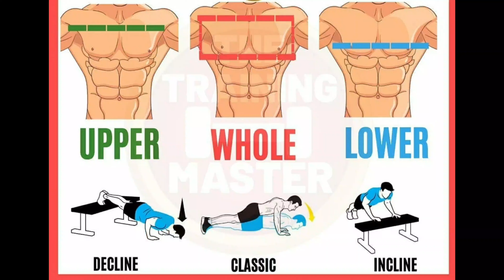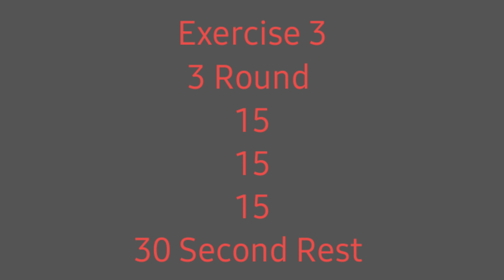3 best chest Exercise at Home / Video 2/Chest workout at home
Radhy Radhy..
.Hiiiiiiii.
Ghar per Sina chauda karne ki best exercise...
 1 fast exercise hai upper chest
. first excise ke teen set lene hain 15 15 15 round Mein karna hai Hari ground ke bad 30 second ka rate dena hai
👉 Apne pair Kisi uchit Jagah per rakhkar push up lagana hai.
👉 second exercise Jiska Naam Hai
.Whole Whole ka matlab hai medium Chest.
. second exercise Ki3 round Lene hai 15 15 15 aur 30 second rate Dena Hai Har EK round ke bad.

👉 3rd exercises 3rd exercise hai hi  lower chest Hain are 3 round Lene 15 15 15 aur Har EK round ke bad 30 Second ka rate dena hai...
Home workout ..#..Chest exercise ##
Chest exercise Video No 1.

Best Abs exercise At home.